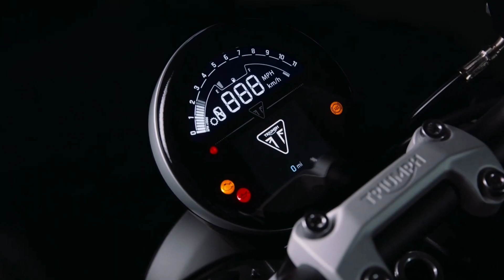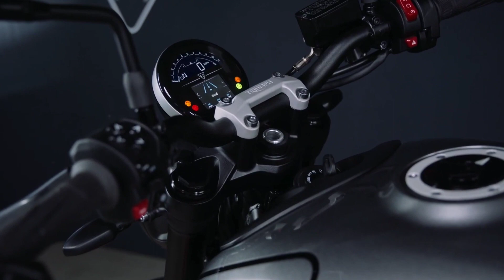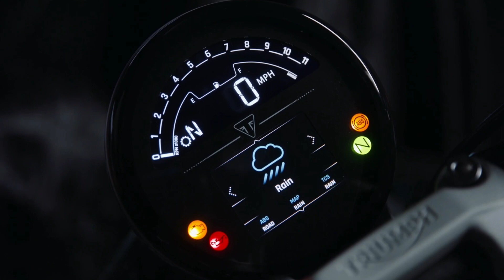TRIUMPH TRIDENT 2021 | INI PERKARA YANG ANDA PERLU TAHU!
Produk terbaru dari kilang Triumph di Hinckley menawarkan motosikal paling mampu milik dalam keluarga Triumph.